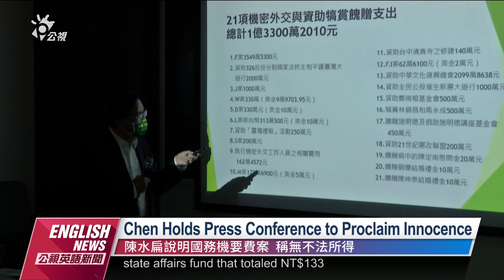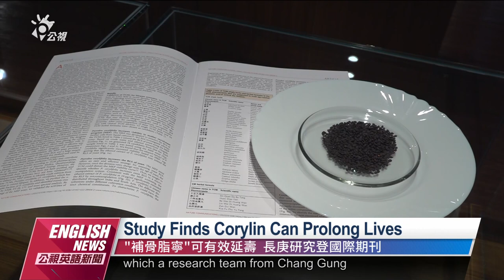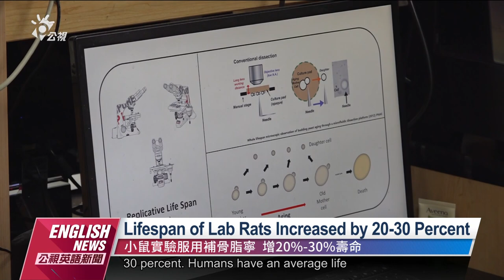20220407 PTS English News｜Gradually Loosen Disease Prevention Regulations：Chen